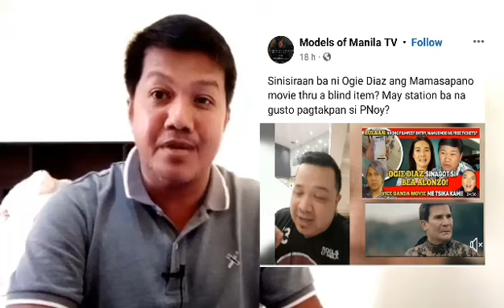OGIE DIAZ, SINISISI SA PAGIGING KULELAT NG MAMASAPANO?